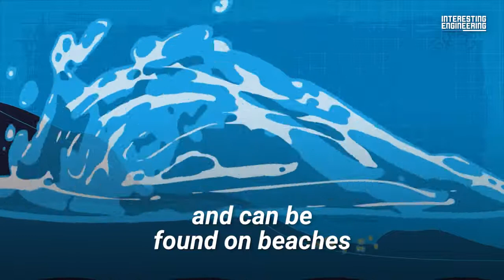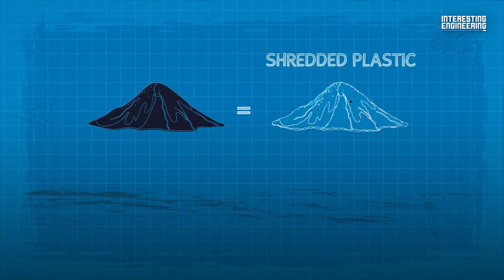Global sand supply shortage in the age of urbanization